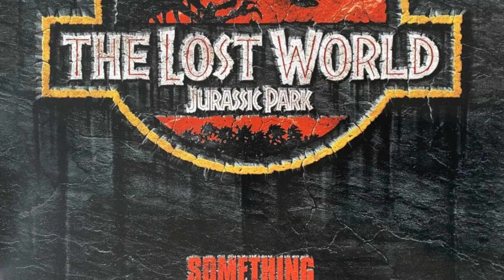10 Best Julianne Moore Performances You've Never Seen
Oscar-winning actress Julianne Moore has given dozens of wonderful film performances, but what are a few that might have passed you by? In this video, I discuss ten great Julianne Moore performances you likely have never seen before.